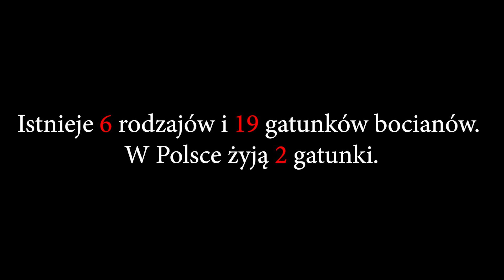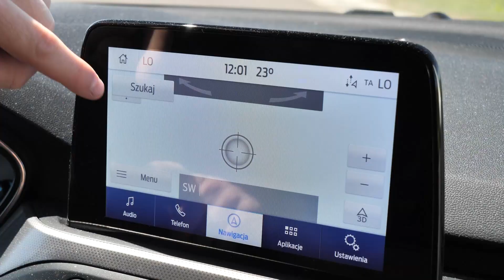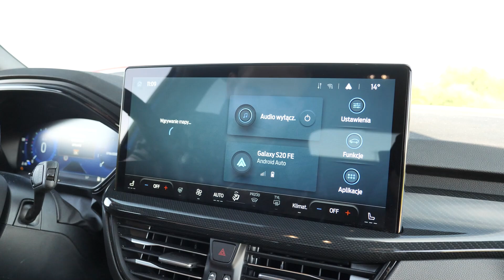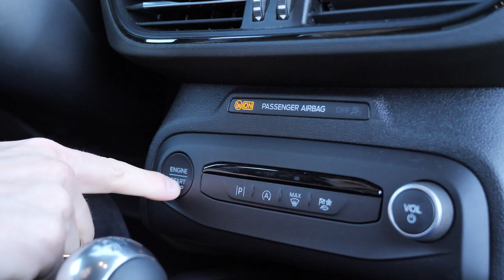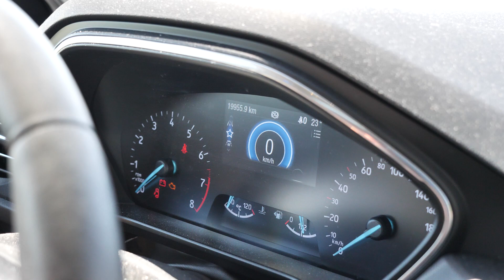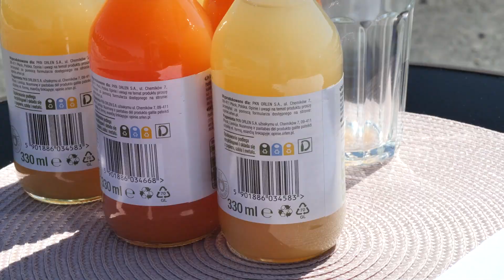Ford Focus - testuję auto widmo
Dziś na rynku mamy już IV generacje Focusa, a ostatnia z nich pojawiła się na rynku w 2018 roku. Przyszła więc najwyższa pora na kurację odmładzającą. Jeśli wam się spodoba. Napotkacie spory problem.